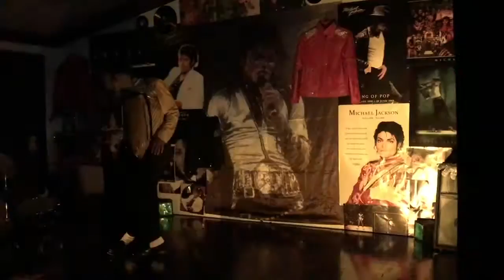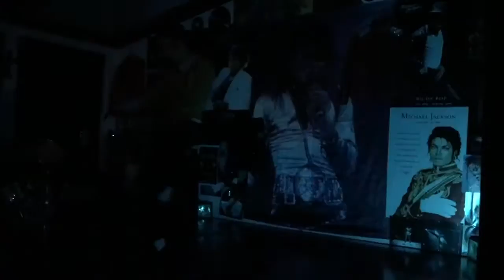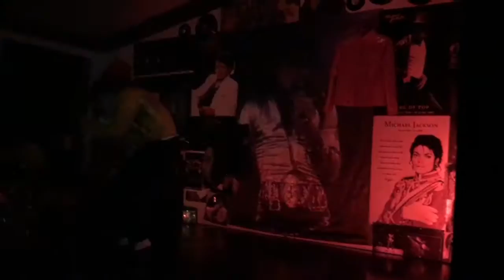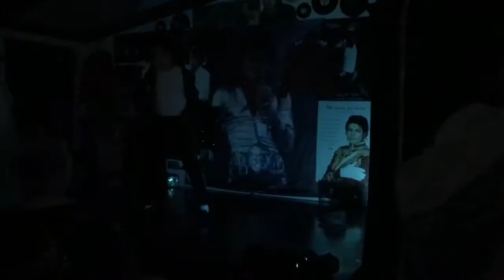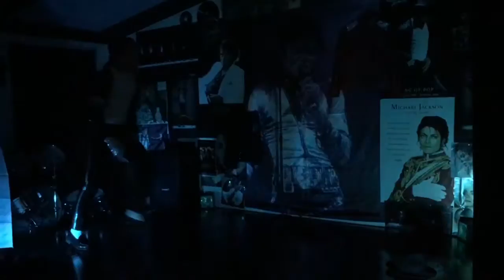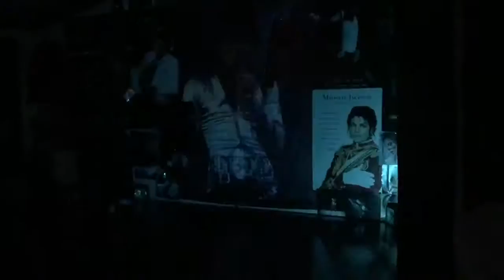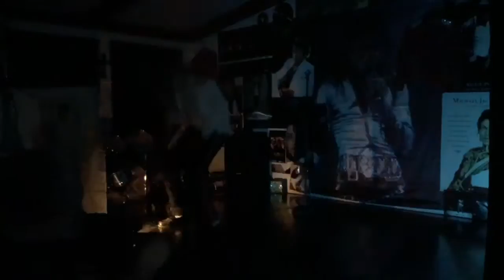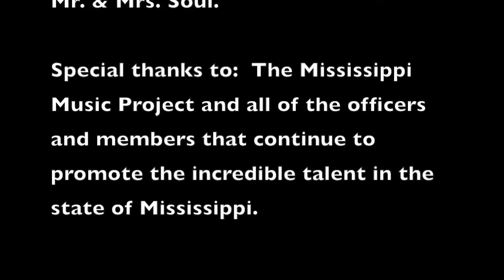MJofNOLA Highlight reel 22 Aug 2018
Highlight reel for MJofNOLA, Michael Jackson Tribute Artist.  MMP Anniversary event and Alexis Paige Birthday held on 22 August 2018 at MMP Headquarters.